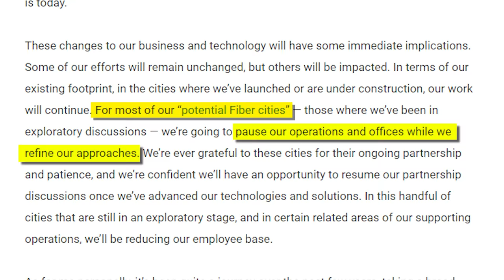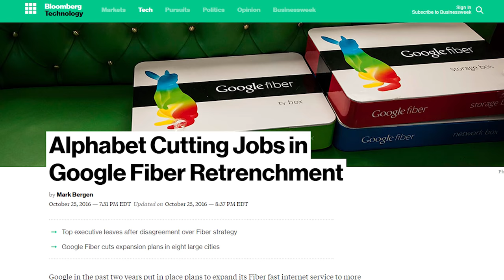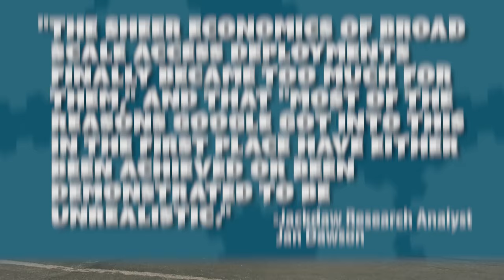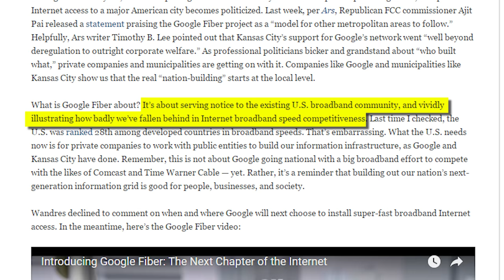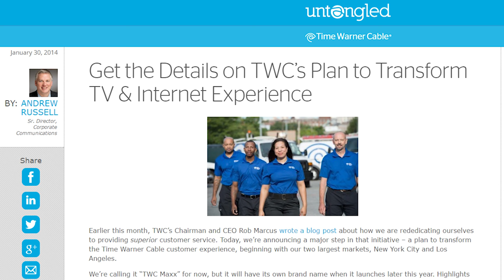Google Fiber Cancels Expansions - The Know Tech News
Say goodbye to dreams of actually downloading and playing a game in under a day unless you're already one of the chosen ones.

Hosted By: Adam Kovic, Bruce Greene, Lawrence Sonntag, and James Willems.